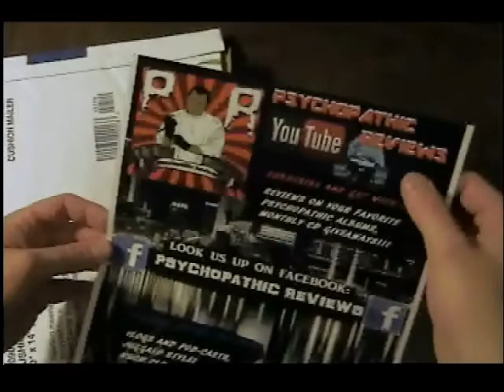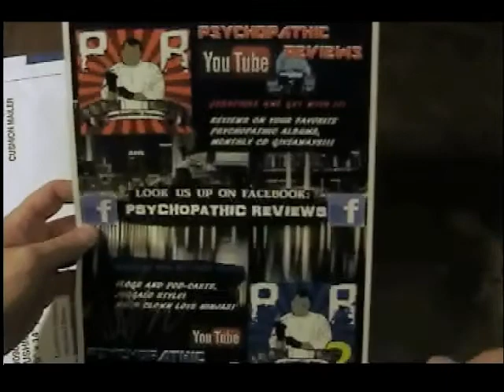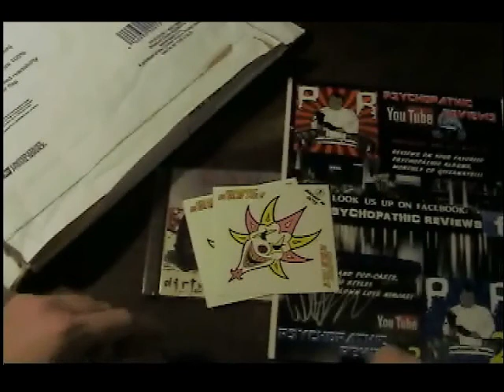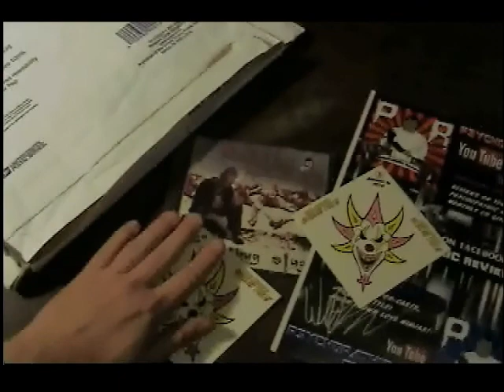Package Review from Psychopathic Reviews!!!